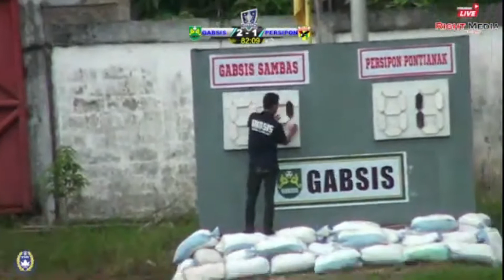HIGLIGHT GABSIS SAMBAS VS PERSIPON [ 2-1 ]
PIALA  SOERATIN  U-17 ZONA  KALIMANTAN  BARAT